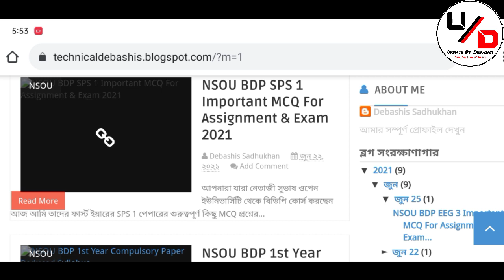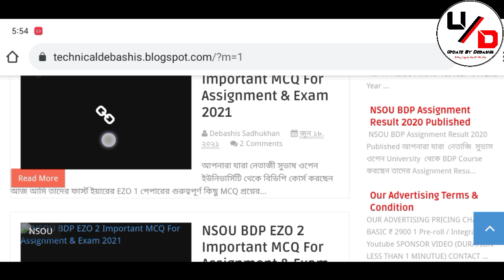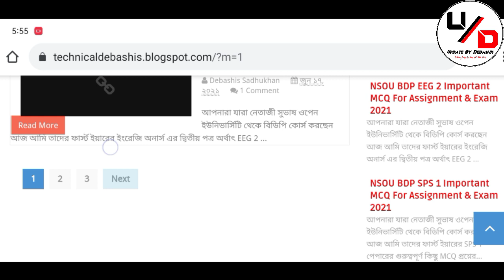NSOU BDP 2021 Assignment Related Important Information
NSOU BDP Student Assignment & Exam Important Answar All Subject*👇🏻👇🏻

 @ *Update By Debashis*
                 *And*
@ *Technical Debashis*

💬💬💬Social Communication 💬💬💬

Here You Get 👇
1. All Open University Related Latest Information, Online Classes, Notes, Suggestions, Tips.
2. Education Related Latest News
3. Job Related Latest News
Quarry Solve In This Video:
1. BDP FST paper question answer
2. BDP MCQ question fst  paper answer
3. fst paper MCQ answer
4. 2021 assignment answer FST paper MCQ answer
5. fst paper exam related answer
6. best colleges
7. netaji subhas open university FST paper answer
8. nsou fst paper answer
9. netaji subhas open university admission 2019
10. nsou ma admission
11. netaji open university admission 2019
12. netaji open university admission
13. netaji subhas open university
14. netaji open
15. nsou courses
16. netaji subhas open university courses fees
17. netaji open university course list
18. netaji open university courses
19. netaji subhas open university courses
20. netaji open university distance course